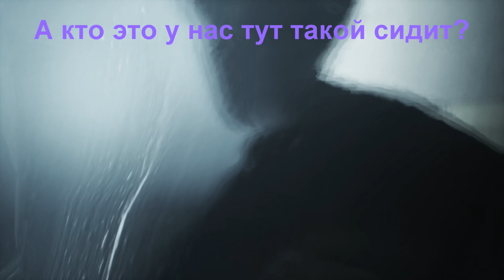СКРЫТЫЕ СЦЕНЫ | БАГИ | Little Nightmares 2